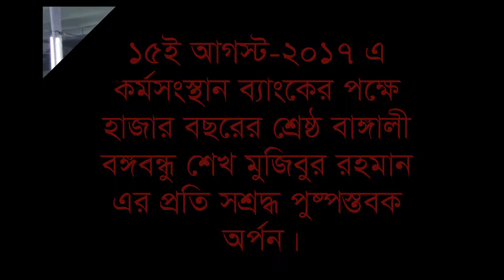১৫ই আগস্ট ২০১৭ এ জাতির পিতার প্রতি শোকাবহ শ্রদ্ধাঞ্জলী।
হাজার বছরের শ্রেষ্ঠ বাঙ্গালী শেখ মুজিবুর রহমানের ৪২তম শাহাদত বার্ষিকি উপলক্ষে ১৫ই আগস্ট ২০১৭ এ কর্মসংস্থান ব্যাংকের ব্যবস্থাপনা পরিচালক জনাব মোঃ আবুল হোসেন এর নেতৃত্বে ব্যাংকের সকল স্তরের কর্মকর্তা-কর্মচারী ধানমন্ডি ৩২ নম্বরে বঙ্গবন্ধুর প্রতিকৃতিতে পুষ্প স্তবক অর্পন করেন।